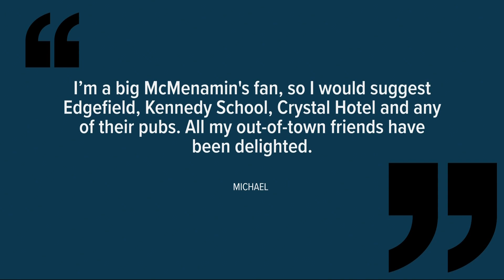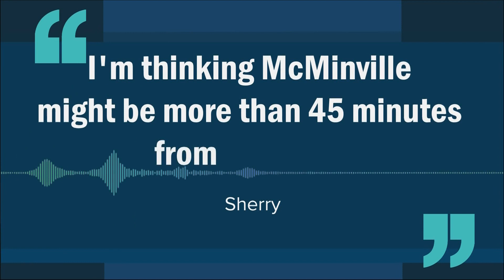Visiting the Rose City? These are Portland locals' favorite spots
As Portland works to become a top tourist destination again, The Story viewers share their favorite spots and hidden gems.